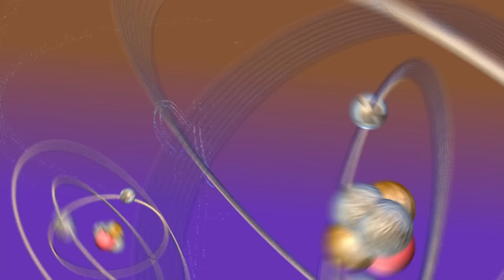Amy chooses her maid of honour - The Big Bang Theory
Bernadette or Penny?
S11E12 - The Matrimonial Metric episode.

This means that if you click on one of the links and make a purchase,